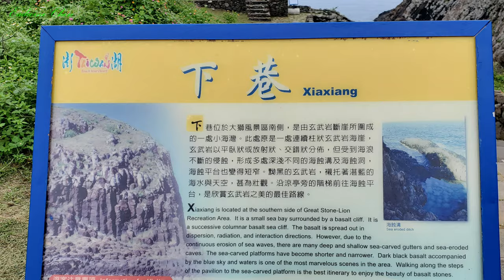七美。澎湖 | 浮潛 | 自由潛水 | Qimei Penghu | Freediving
"七美"是澎湖群島最南端的一個島嶼，又稱七美島，舊名大嶼。七美嶼為一東高西低的方山台地，海岸線總長14.4公里，島上充滿了火山熔岩凝固的玄武岩，有柱狀節理、板狀節理與放射狀節理。綿延數千公尺的熔岩臺地、大灣玄武岩海蝕地形、望夫石玄武岩質岩脈、龍埕海蝕平台的摺皺構造、分叉子海蝕柱、海蝕溝、下巷海崖、礫灘、壺穴、澎湖石滬…等多種海蝕地形。號稱為七美的「自然寶藏」。水下生態極為豐富，充滿各式珊瑚與熱帶魚。玄武岩斷崖經常延伸到海面下形成海底峽谷般的地形。在這裡潛水是一件非常享受的事。
Qimei is the southest island of Penghu archipelago. The east part is high and full of basal cliffs and the west part is low. The costal line is 14.4. The abundant underwater world is full of various types of corals and colorful fish. The basal cliffs extend beneath the sea level, forming the interesting underwater canyon-like terrain. You will very enjoyed to swim in the sea.